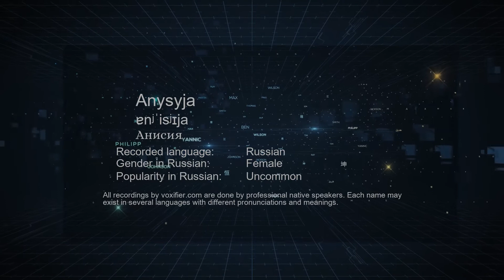How to Pronounce Anysyja (Анисия) in Russian - Voxifier.com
This is the Russian pronunciation, gender, and phonetics recording of the name Anysyja (Анисия). The same name may exist in other languages with different pronunciations. Check the meaning of name along with other possible pronunciations or similar names for free Voxifier uses the help of expert linguists to simplify pronunciations by replacing some special sounds with sounds more commonly available across all languages.